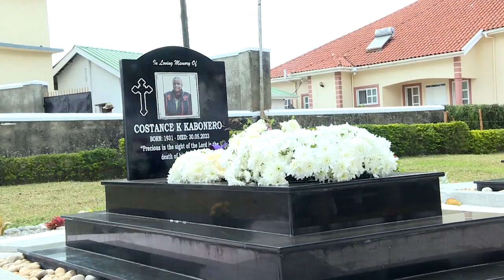PRESIDENT MUSEVENI & FIRST LADY LAY WREATH ON LATE CONSTANCE KABONERO'S GRAVE